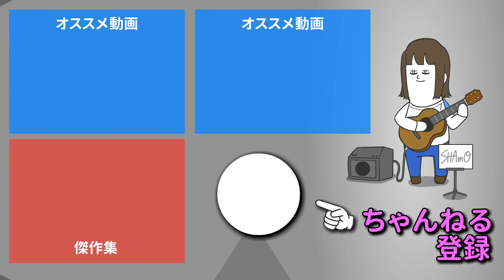主観が強すぎる魔法の鏡【アニメ】